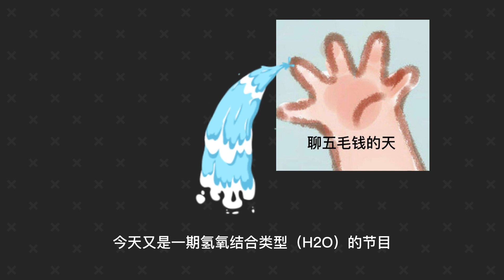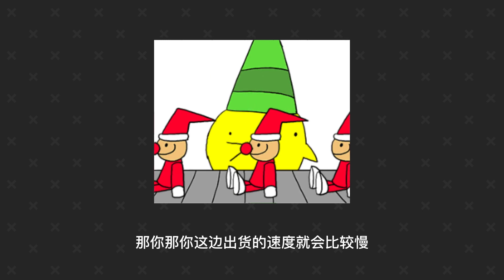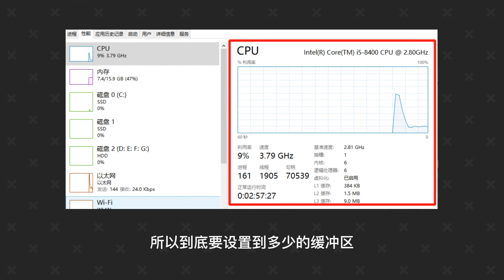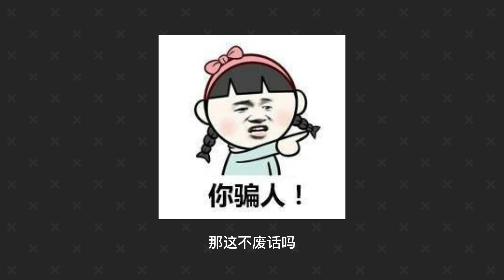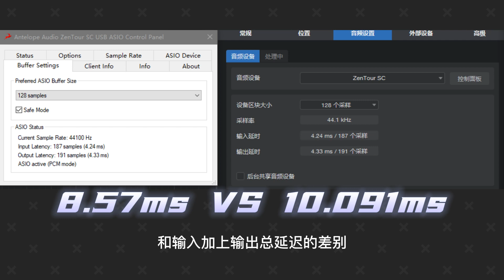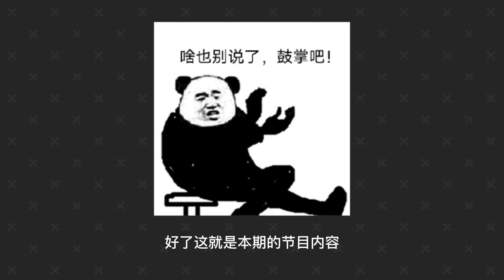【声卡科普】声卡延迟越低越好？关于声卡缓冲区设置 一个视频带你了解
关于声卡Buffer Size该设置到多大，一个视频带你了解通透。
关于声卡缓冲区的设置，如何正确设置缓冲区大小？
是不是声卡缓冲区设置的越小，延迟就越低？
缓冲区设置的越小越好对么？本期视频给你答案。